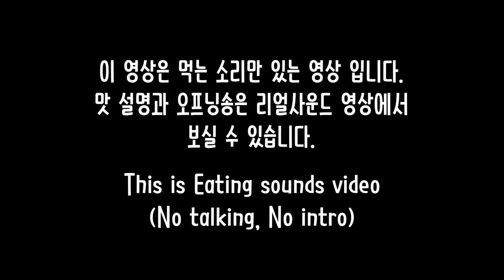ASMR Jajangmyeon & Sweet and sour pork Eating sounds | 쟁반짜장과 깔먹 탕수육 이팅사운드 노토킹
쟁반짜장 에 탕수육 깔먹(소스를 깔아서 먹기) 이팅사운드 노토킹 영상입니다! 맛있게 보셨다면! 부탁드립니다 ㅎ 감사합니다 ^^